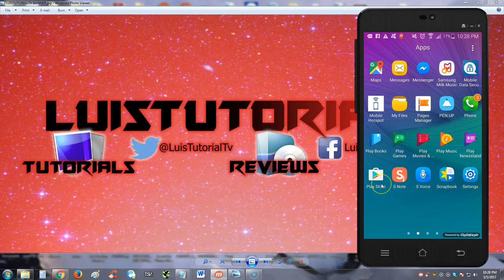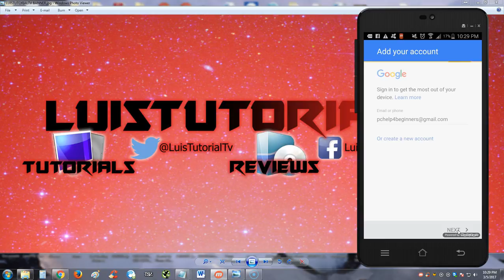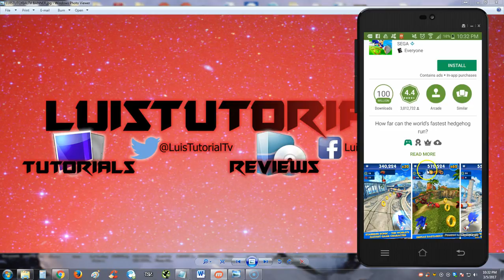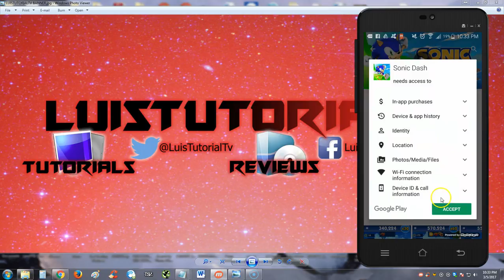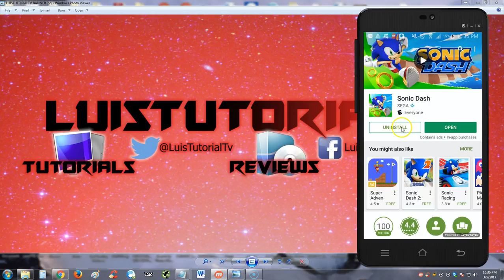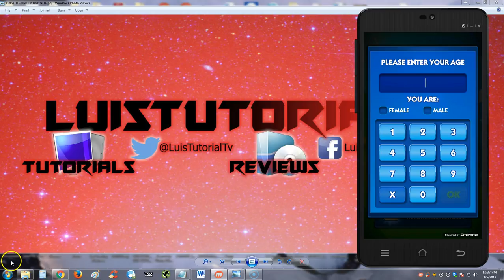How To Install Apps On Your Android Phone Tablet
In this video I will show you How To Install Apps On Your Android Phone Tablet!

tune-up.